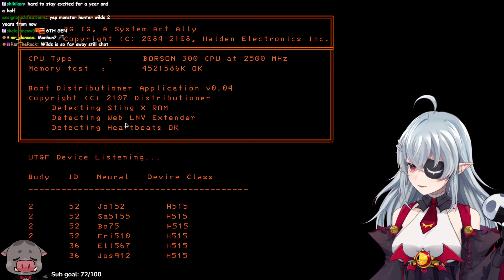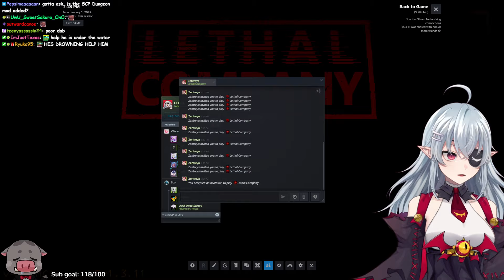GEEGA plays Lethal Company, NoPixel GTA V #10 | 👌 REGRETTING EVERYTHING 👌 BUT WITH FRIENDS 👌 ok 👌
[👌 REGRETTING EVERYTHING 👌 BUT WITH FRIENDS 👌 ZEN IS INSANE 👌 OFFERINGS AND GTA LATER👌 ok 👌]

00:00 - Stream Start
12:04 - GEEGA Appears
24:26 - Lethal Company
4:50:46 - NoPixel GTA V (starts with a recap)